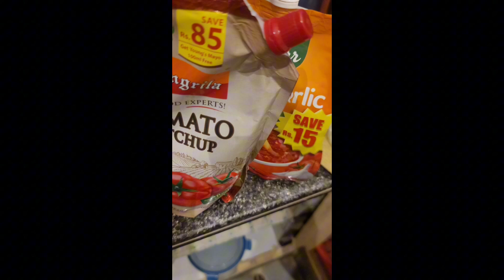chicken chilly gravy recipe